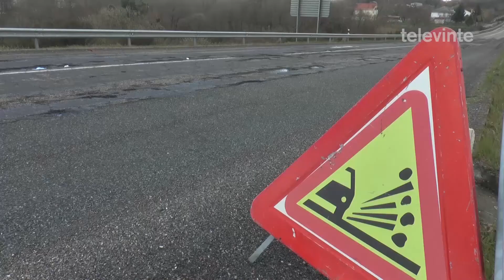O Plan de emerxencia para a N 540 completarase cunha partida de conservación de 6 millóns de euros